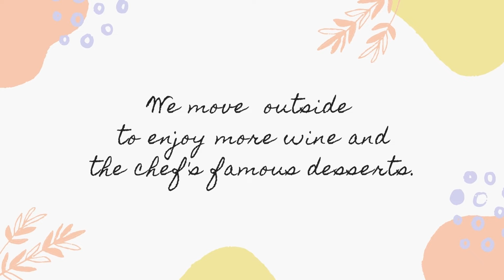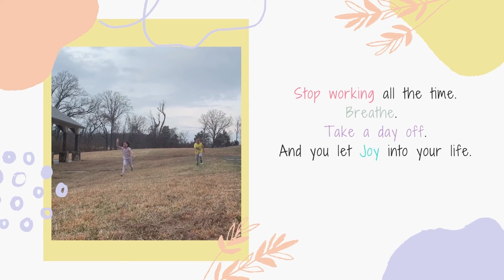A Day In My Life | Eagletree Farm Winery and Restaurant | Family Vlog | AnnPodaras.com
What does it mean to have a day off? For me, it means to have a day off from my normal routine.

Off from taking care of the children. Off from cooking. Off from cleaning. Off from working on a computer…Off I go to be treated. With delicious food, great wine, and many welcoming smiles from new faces.

In this video, I was off to EagleTree Farm Vineyards, Winery, and Restaurant in Leesburg, Viginia.

The drive was not easy. It is filled with turns and hills. The road was not paved properly. Dust exploded as our car went by and a loud sound of wheels smashing on red gravel made you realize that you’re in the country – out in the wild, far far away from the city.

And it gave me JOY.
It allowed me to disconnect fully from my home routines. And allow me to embrace the newness of the scenery.

And as I took in the joy of seeing the beautiful farm, drinking the locally made wine, and sampling handmade food from scratch by the Chef, I reminded myself that Joy could be found anywhere. All I needed to do was to take time and let myself enjoy it.

Wish you all a JOYFUL DAY OFF…

Video Title: A Day In My Life - A Day Off - A Eagletree Farm Winery & Restaurant - Family Vlog | AnnPodaras.com

✅  About Me:

Instead of hiring someone to take care of my children, I quitted my job to be with them. And together we embark on a journey of TOGETHERNESS TO GROW JOY.

But it was not easy. I was taught that to be a Good Person, I must achieve  higher education, earn a lot of money, and be professionally successful. This caused me to struggle internally.

So I created “Growing Joy with Ann Podaras" videos to remind myself and share to the world of my discovery that "Happiness can be created from anywhere and anything, either at home or outside." And your value does not lie solely on  the title you have from a job or the money you earn; but from the time you spent with the people you love and the smiles on their faces.

Let’s GROW JOY TOGETHER.

Ann Podaras

© Growing Joy with Ann Podaras